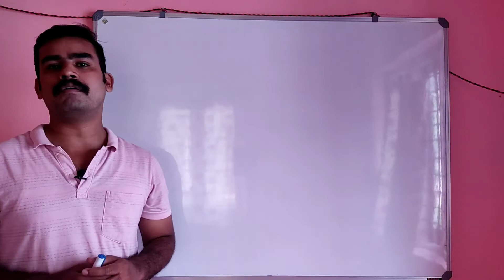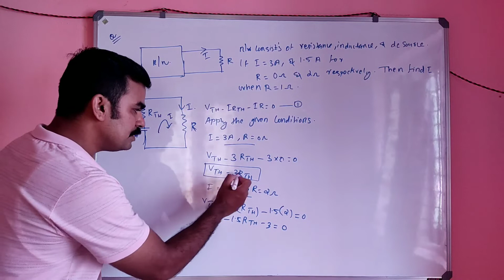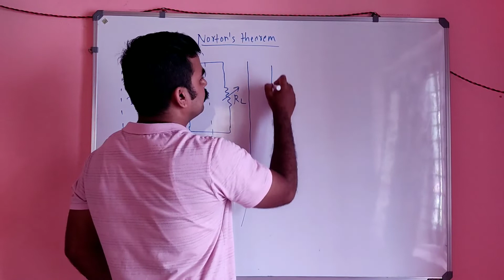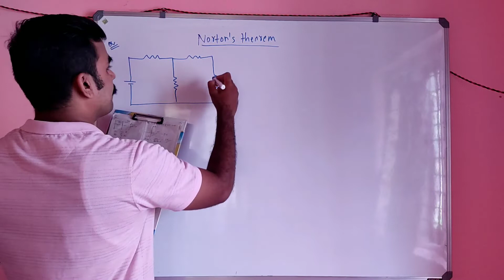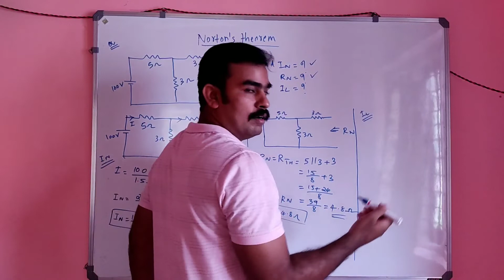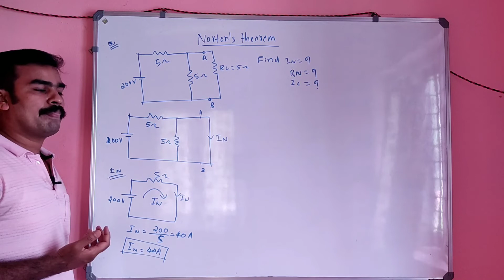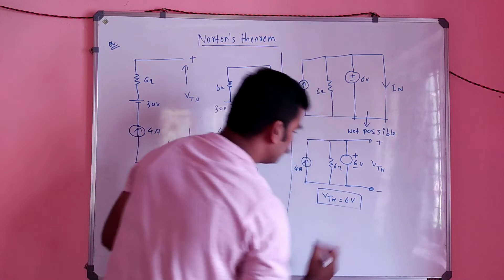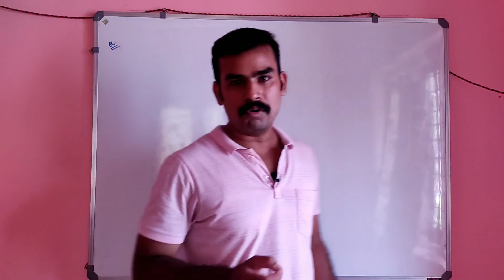LECT.16 | NORTON'S THEOREM